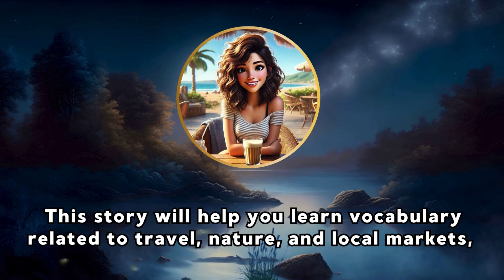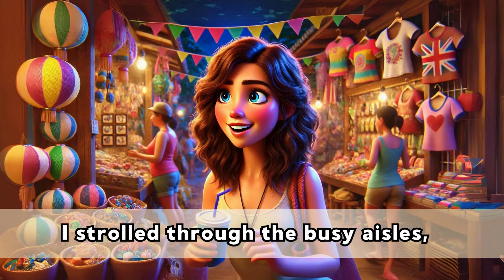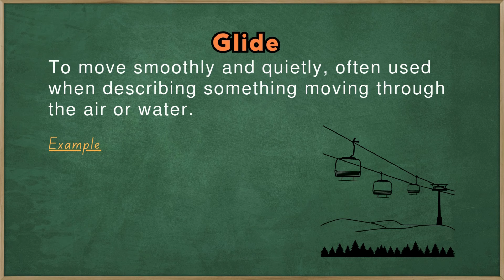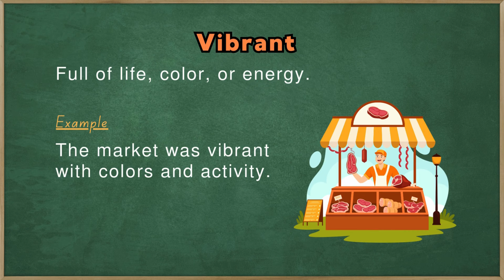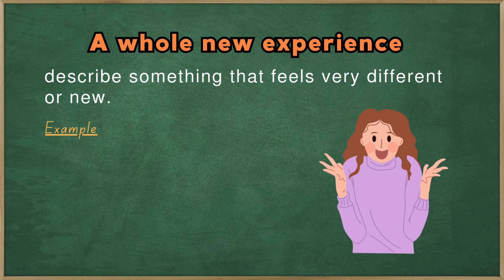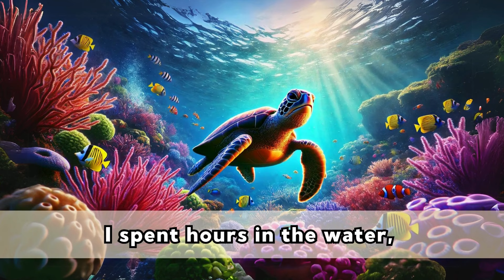Holiday in Cairns | The Best Way to Learn English: Story-telling! Listening, Vocabulary & Idioms!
Travel & Adventure | Learn English Through Story | Improve Listening & Speaking Skills Everyday | Everyday English

In today’s episode, "Exploring Cairns," Olivia takes you on an exciting adventure as she visits the Great Barrier Reef and the charming village of Kuranda. You’ll learn useful words and phrases related to travel, nature, and local markets.

📖 What you'll find in this lesson:

+Join Olivia as she shares her experience of snorkeling in the Great Barrier Reef and exploring vibrant markets in Kuranda.
+Discover helpful vocabulary related to travel, sightseeing, and interacting with locals—perfect for learners wanting to improve their everyday English.
+Practice your listening and speaking skills with a simple, engaging story that boosts your confidence in English.
+Review important words and phrases to ensure you understand everything clearly.

🕒 Chapters:

00:00 Intro
00:26 Story
04:01 vocabulary
06:42 read along practice
10:12 closing

This video is ideal for English learners of all levels who want to expand their vocabulary related to daily routines and self-care, while also boosting their confidence using English in everyday situations. Listen to the story, learn new words, and practice speaking to strengthen your English communication skills.

Keep learning, continue practicing, and watch your English improve!